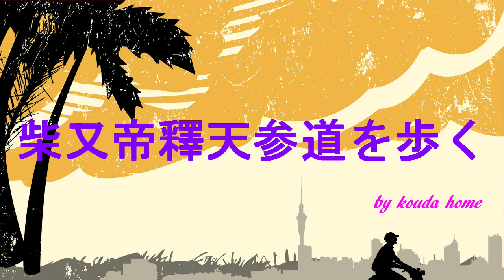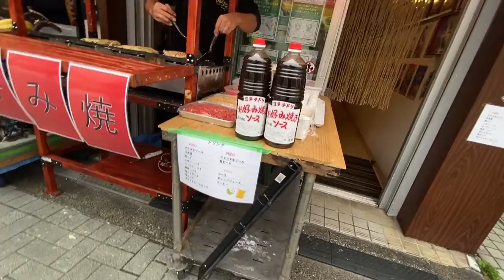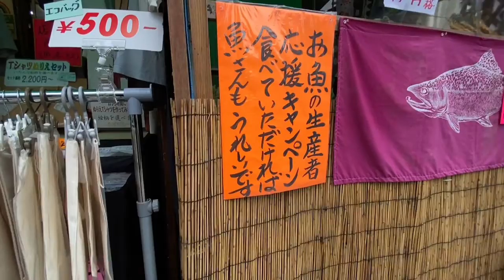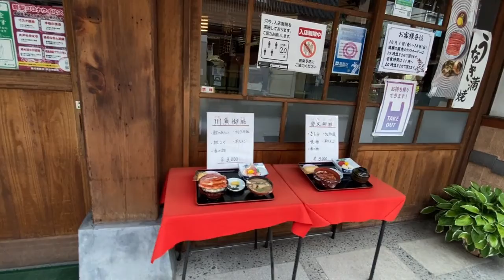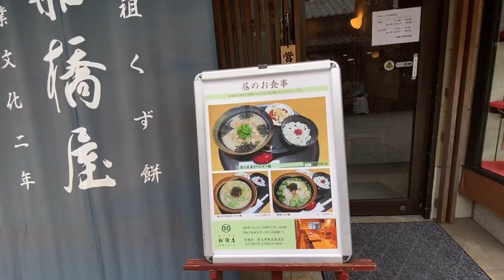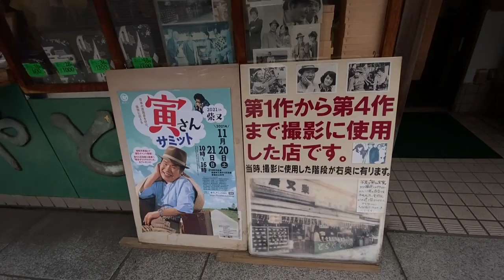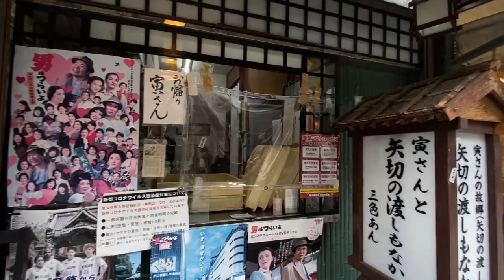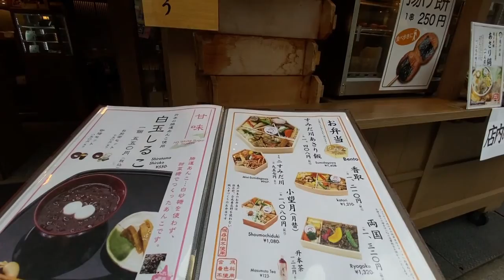柴又の帝釈天参道を歩くと、さまざまな店や食堂があって楽しめる！ほとんどの店や食堂がオープンしている。懐かしい菓子や本格的な料理も楽しめる所だ。こんな場所は東京でもあんまり無いような気がする。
よく見ると、一軒々しっかりしている。料理も菓子も伝統を守っている。和風のお弁当屋さんで店内で食べさせてもらった。魚･肉・野菜がしっかり調理されている。量もあった。値段も安いと思ったし美味しいので、お土産で自宅にも買っていった。家族にも楽しんでもらった。その内、機会を見つけて、また行きたいと考えている。